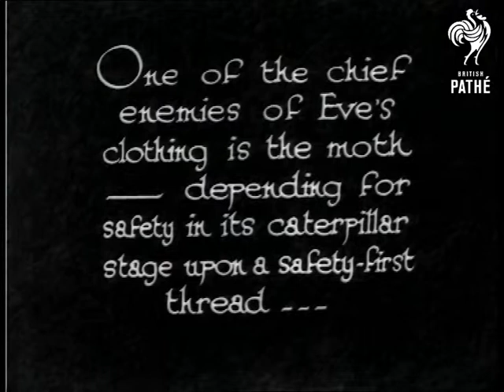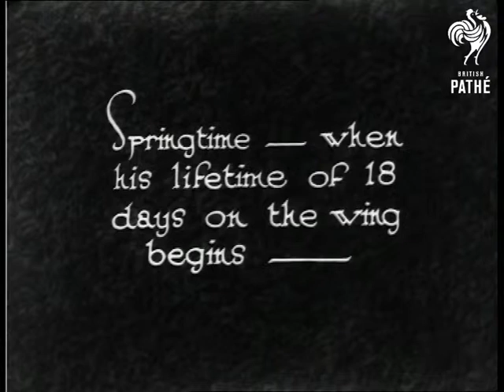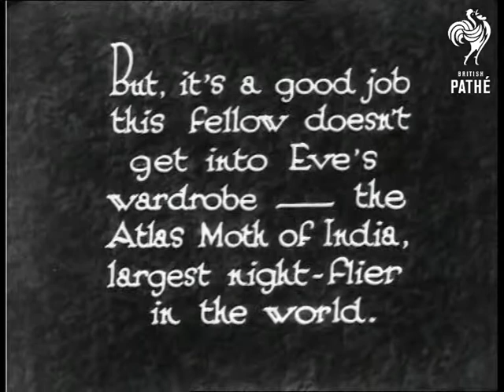Eve's Enemy - And His Defences (1928)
"One of the chief enemies of Eve's clothing is the moth - depending for safety in its caterpillar stage upon a safety-first thread..."

C/U of a caterpillar climbing on a twig.  "Sometimes sports a bristly fur - a bluff -"  C/U of a furry caterpillar.  It is prodded with a stick.  "Eve's enemy flavours his cocoon with his poisonous bristles - and is left severely alone - "  C/U of caterpillar building a cocoon.  "Springtime - when his lifetime of 18 days on the wing begins - "  C/U of the moth.  "The Cecropia moth (tropical) drying his wings - "  Another moth, seen from the side, opens and closes his wings.

"But, it's a good job this fellow doesn't get into Eve's wardrobe - the Atlas Moth of India, largest night-flier in the world."  Huge scary moth is shown on a branch, a man's arm is shown in the shot to contrast its size - enormous!  The moth is bigger than a human hand - euchk!  The moth is then held in the hand.  It moves its wings - revolting!

 FILM ID:938.12